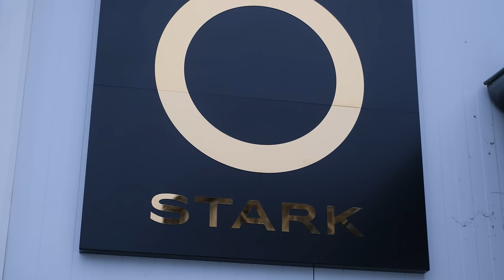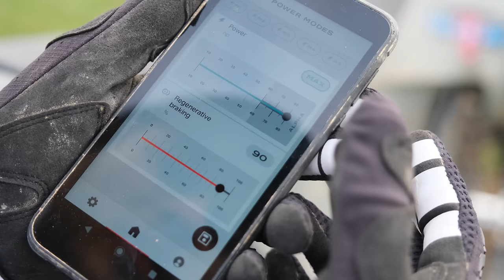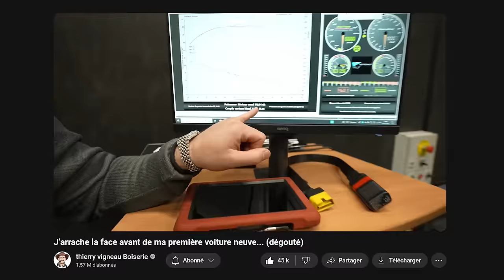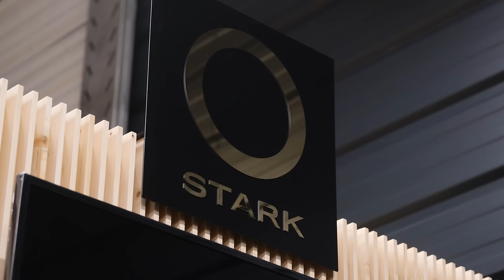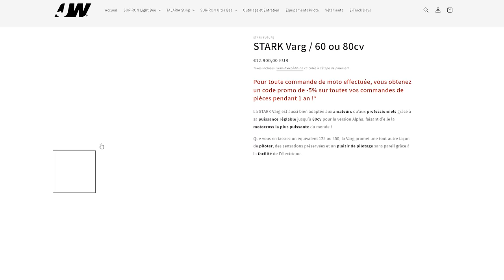ESSAI STARK VARG : 80cv, vraiment utile ?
Nous avons aujourd'hui la chance de pouvoir essayer 2 STARK Varg, une 60cv et une Alpha en 80cv !
Est-il réellement utile pour le commun des mortels de succomber aux chiffres et de débourser 1000€ de plus pour une mise à jour logiciel ? La différence est-elle déjà simplement percevable en roulant ? Bref voici nos premières impressions sur cette moto que nous attendions déjà depuis plusieurs années !

00:00 - Teaser
00:33 - Introduction
03:12 - Est-ce un rêve ?
03:52 - Nouveaux maillots
04:19 - Choix de puissance
04:54 - Premières impressions à 30 chevaux
05:55 - Une puissance vraiment utile ?
06:51 - 50 chevaux
07:50 - La puissance réelle
08:43 - Jo pilote dangereusement
09:23 - Esthétiquement
10:10 - Unboxing de notre Stark Varg blanche
12:47 - Dompter la Stark
13:25 - Le poids
14:05 - On trouve une bonne trace pour les sauts
14:59 - Les Suspensions
15:47 - Ca saute fort avec la Stark
16:56 - Les freins
17:28 - On roule à fond et Jo est toujours un danger
18:34 - De la thermique à l'électrique
19:29 - Run dans les whoops
20:04 - Autonomie de la Batterie
20:56 - La 60 vs la 80cv en Drag Race
23:54 - La différence du 80cv vaut le coût ?
24:46 - Charge de batterie et Jo se met long
25:35 - Stark en Enduro ? Concurrence de la Stark ?
26:37 - Gros sauts et gros run
27:12 - Comparaison Stark et Ultra Bee
27:42 - Peu de réglages...
28:14 - C'était intense !
28:31 - Outro et annonces 2024

► -15% sur les intercoms CARDO avec le code JOWILL15